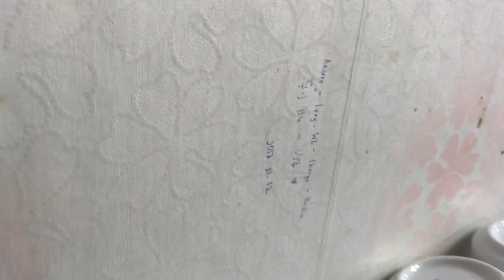TRAVEL VLOG⎜SEOUL AND BUSAN, SOUTH KOREA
hey there! first time ever to attempt to vlog and first time ever traveling with my friends to a foreign country and definitely glad that we got to travel to South Korea together. Anyways, hope you guys enjoy this vlog!

helloimwz